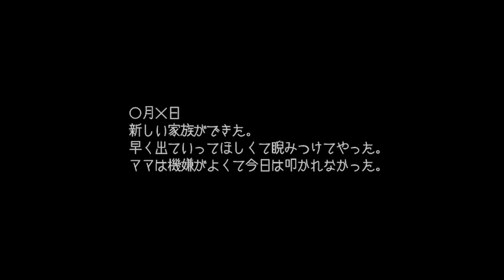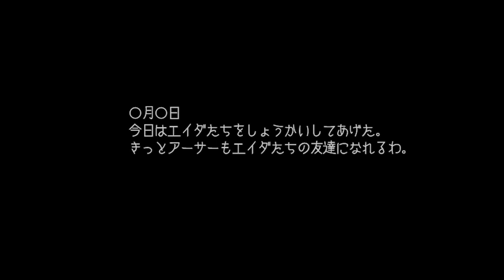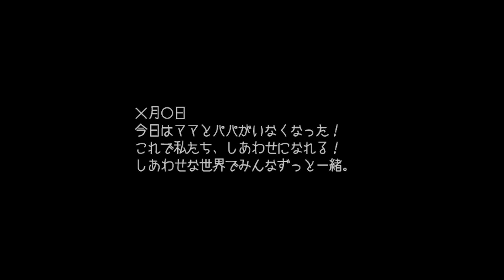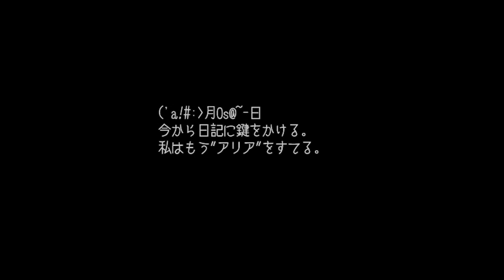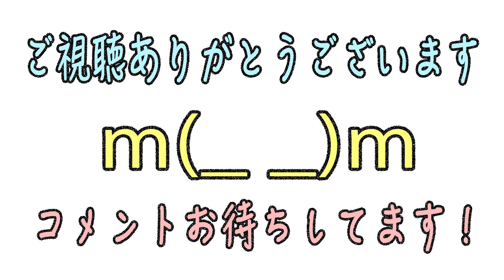#6【おかしなこどもたちのはなし。】「A」ホラーゲーム実況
使用音楽と素材
▽音人〜onjin〜様

▽『WOLF RPGエディターコモンイベント集』より
koname様 / ミネ様 / 半角アットマーク様 / chiphead様

▽フォント/しねきゃぷしょん